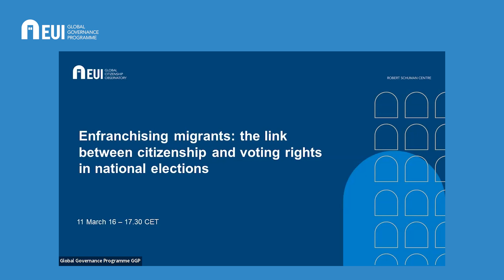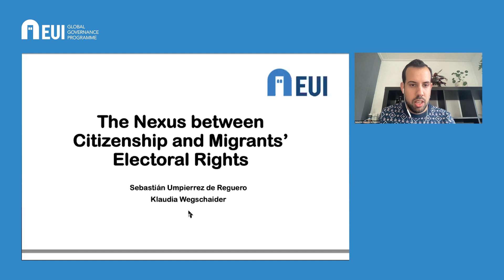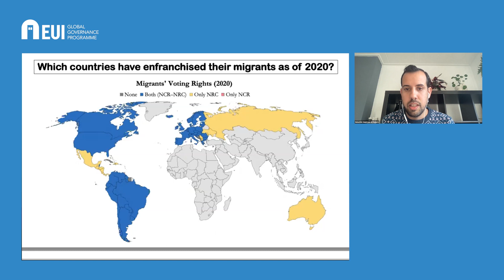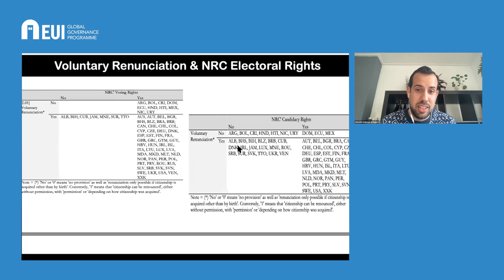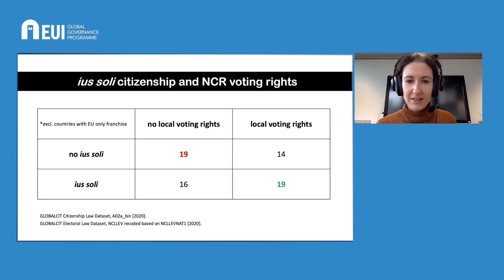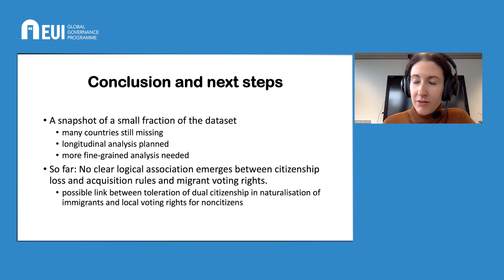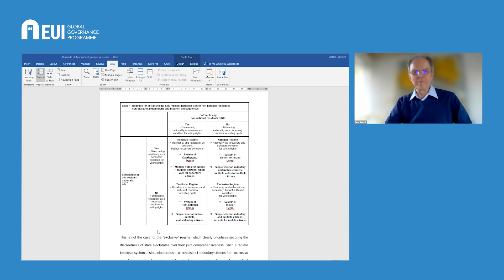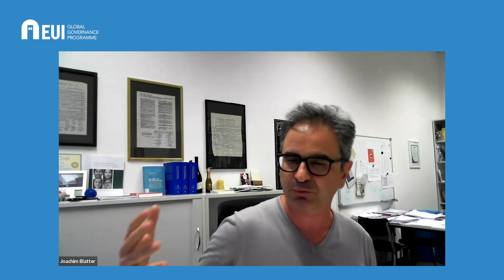Enfranchising migrants: the link between citizenship and voting rights in national elections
While most countries have enfranchised their citizens residing abroad in national elections, only very few have also allowed non-citizen immigrants to vote at the national level. A new GLOBALCIT dataset will allow to analyse global trends, patterns and conditions of migrants’ electoral rights in their countries of origin and settlement. In this webinar, we will present first results but will also discuss the normative question of whether national voting rights ought to be disconnected from citizenship status.